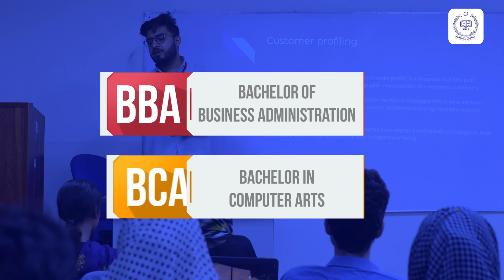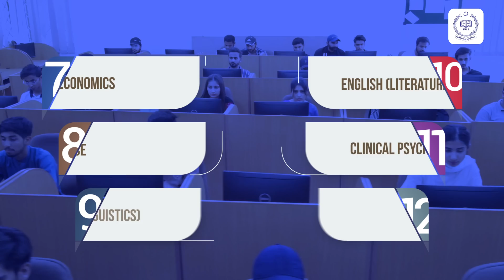Foundation University Islamabad - The foundation of learning Excellence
The Foundation University Islamabad (FUI), a project of Fauji Foundation, was established under a Federal Charter in October 2002. The University has been rated as category 'W4' (the highest rating category) by the Higher Education Commission of Pakistan. The academic programmes offered by FUI are duly accredited by Pakistan Medical Commission (PMC), Pakistan Engineering Council (PEC), National Computing Education Accreditation Council (NCEAC), National Business Education Accreditation Council (NBEAC), National Technology Council (NTC) and Pakistan Nursing Council (PNC).

As a higher education institute (HEI), FUI, on priority, establishes linkages with other HEIs at national as well as international levels, local community and corporate sector, especially Fauji Foundation industries. FUI has signed number of MoUs with various local and foreign organizations including universities, industries, both public and private. We are regularly pursuing these deeds in order to establish a vibrant knowledge economy for the benefit of students, faculty and alumni.

An MOU with University of Bedfordshire (UOB), UK, under which a 3+1 Transnational Education program has been materialized for the students of Bachelor of Science in Computer Science (BSCS), Bachelor of Science in Software Engineering (BSSE), Bachelor in Business Administration (BBA) and Bachelor of Science (BS) in Psychology, who shall complete their first three years of education at FUI and the last year at UOB. The graduates will be eligible for a grant of UOB (UK) recognized degree, duly approved by the accrediting bodies of both UK and Pakistan.

The strength of FUI lies in its highly qualified and experienced faculty and well designed academic programs, supported by state-of-the-art academic facilities such as fully equipped labs, libraries, lecture halls, video conferencing facilities, digital library, medical laboratories, auditorium and seminar halls, etc. FUI has also established a Media House, an FM Channel 101.8 and a Psychology Clinic.

Furthermore, counseling and career guidance is available for students along with substantial opportunities for participation in various co-curricular and extra-curricular activities, to turn them into well rounded personalities. Additionally, the University strongly emphasizes on character building and instilling ethical values in students. Financial Assistance in the form of scholarships is available to deserving, underprivileged but outstanding students. University has also established Alumni Association which provides a platform to the graduating students to interact, inspire and benefit from the Alumni of the University.